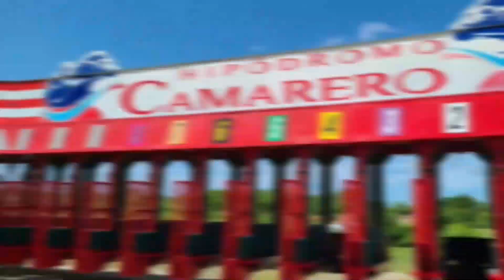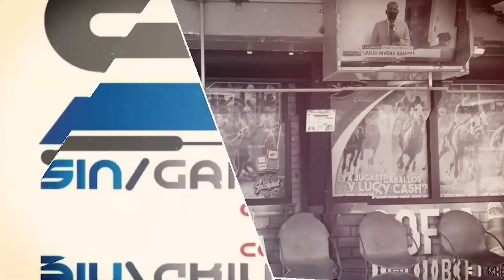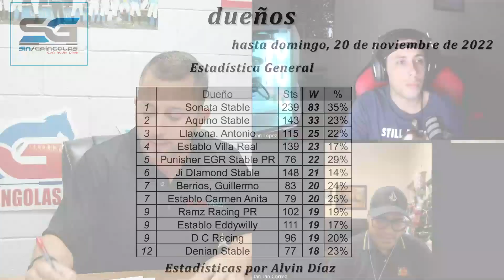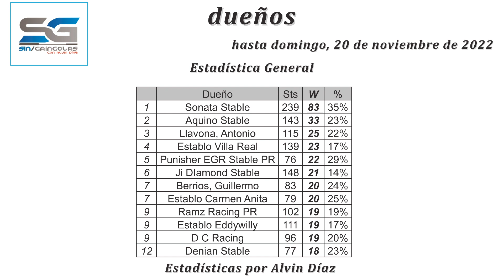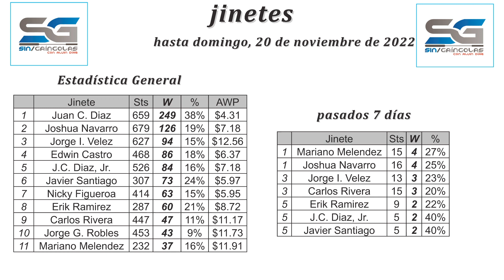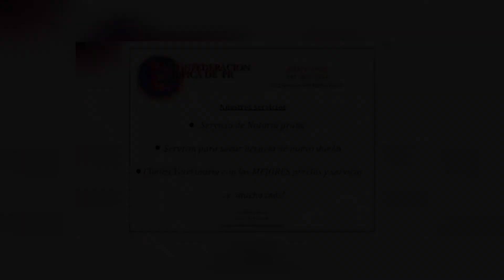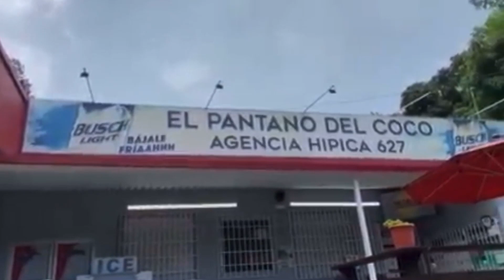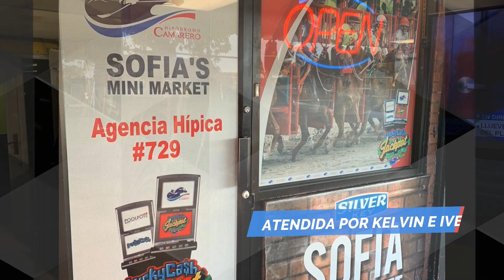Análisis jueves, 24 de nov. de 2022 junto a Yanga López y Jan Jan Correa.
Sin Gríngolas Oficial analizando el cartel del jueves, 24 de noviembre de 2022 junto a Yan Karlos López "Yanga" y Jan Jan Correa.
¡Suerte!